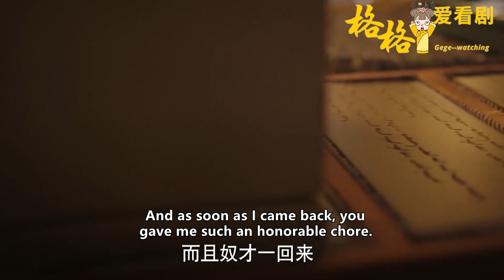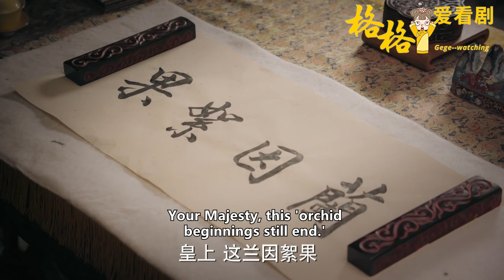李玉這一來如懿秒懂皇上心思，立馬派容佩支走他，這一次徹底放下了！